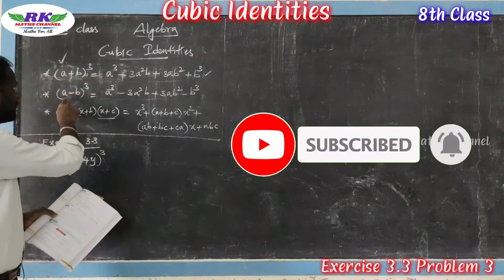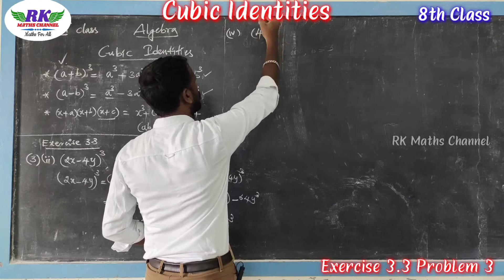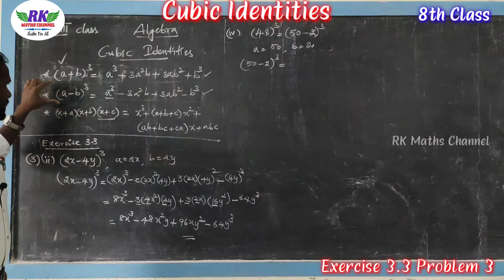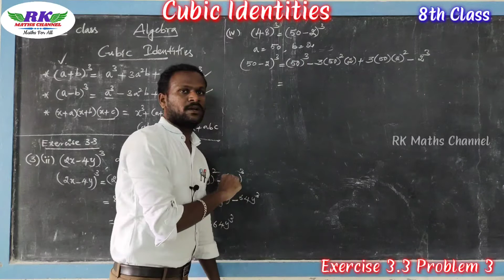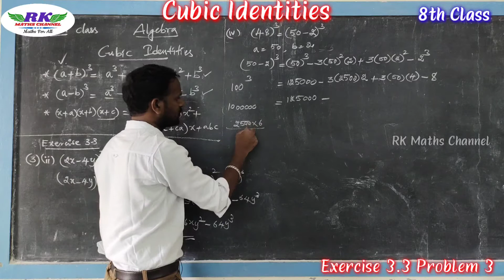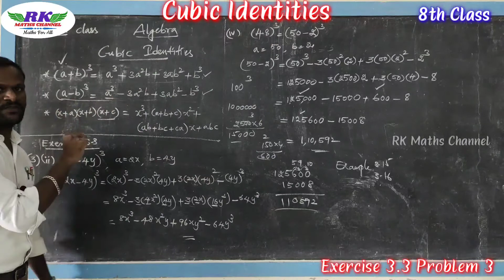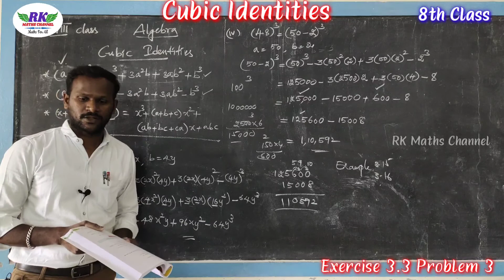8th Maths|Algebra|Cubic Identities|Exercise 3.3|Problem 3|In tamil